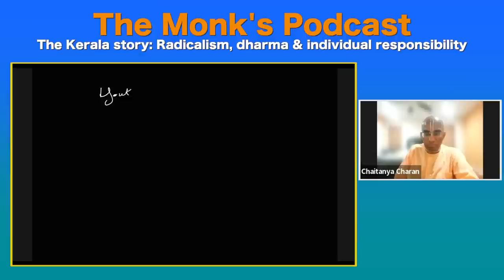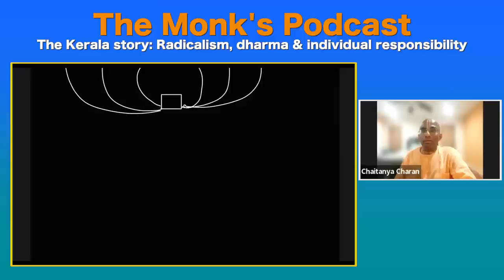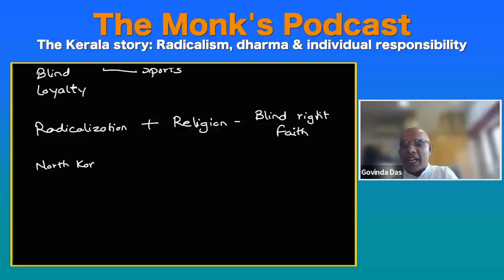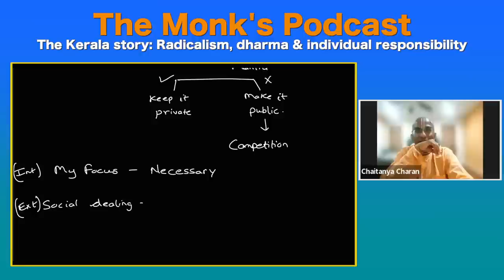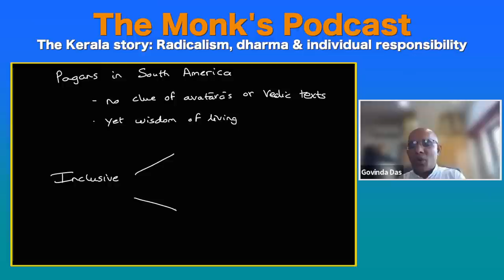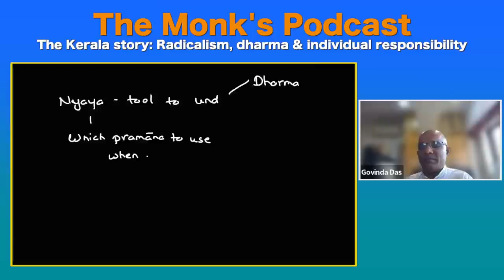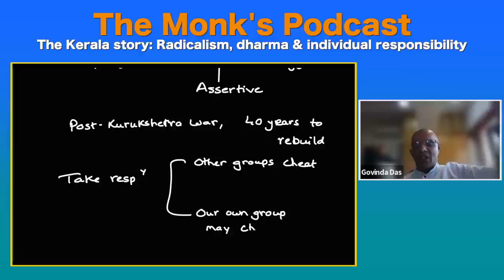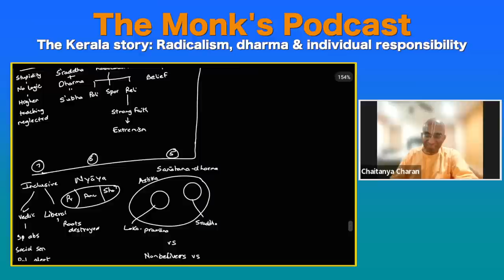The Kerala story: Radicalism, dharma & individual responsibility, with Govinda Prabhu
The Monk's Podcast 204. Summary at 1:18:32